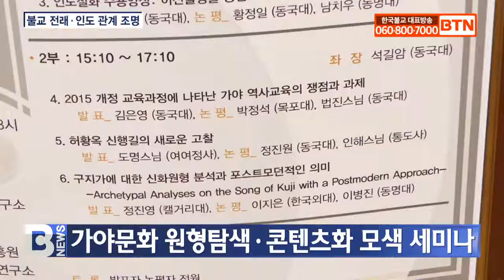[BTN뉴스] 가야문화 원형탐색ㆍ콘텐츠화 모색 세미나